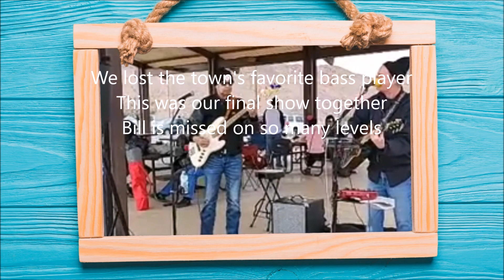2022 Year in Review Billy Kay Music - The Music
2022 Billy Kay Music Year in Review - The Music

Like everyone, I made the most of the post-Covid era

I concentrated on the up close and personal shows and sharing the gift of music with folks to make them feel special

I skipped the bar scene and focused on private events, parties and mixers

And I gained a score of new fans!

On Facebook, the newer fans actually engage with my posts and therefore Facebook shows my posts more often and I get even more fans.

Thank you to everyone who helped me make 2022 a memorable year!

Happy Holidays,
Billy Kay